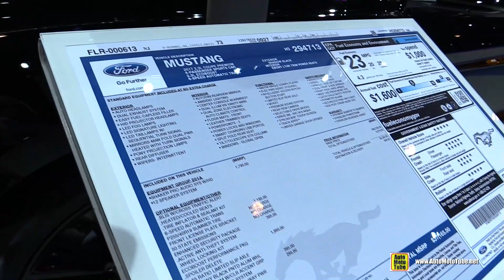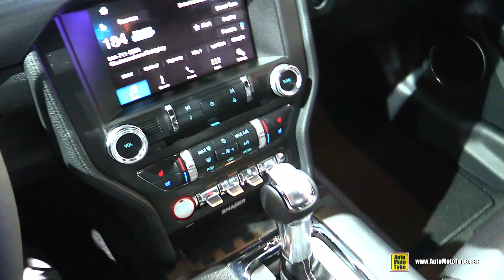2017 Ford Mustang Premium - Exterior and Interior Walkaround - 2017 NY Auto Show